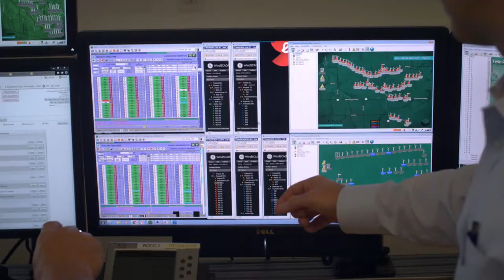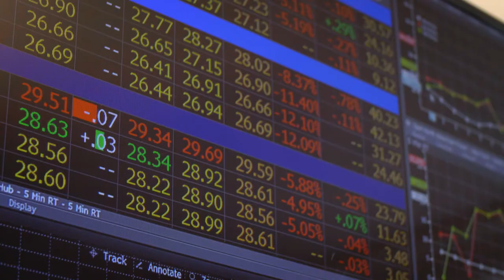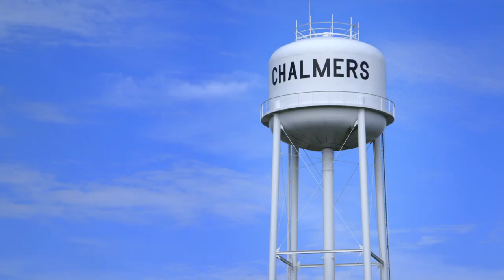Lifecycle of a Wind Farm Ep. 5: Operations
Our wind farms will operate for upwards of 25 years, and at EDP Renewables North America, we take great pride in becoming a member of the community for the long-haul. We create good jobs for local residents looking to build a career in wind energy and are always searching for ways to support the communities surrounding our wind farms. We use state-of-the-art technology to monitor our wind farms in order to ensure they operate safely and efficiently. Learn more about our wind farm Operations by watching this video.